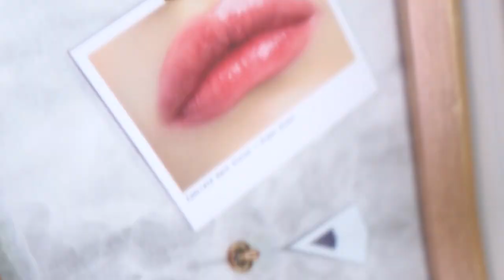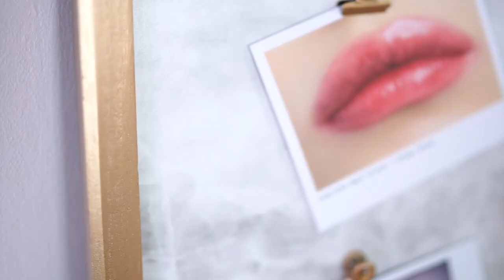Тестирую FAMILIA , СПАСИБО ЧТО ЖИВОЙ